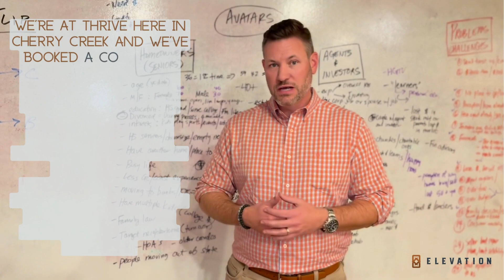Flipping in a Recession: Working on Your Business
It's time for another episode of Flipping in Recession with our CEO, Derek Marlin 🤩

This time, he's reminding us to work ON our businesses- not just IN them.  This next month presents a great opportunity to refine systems and strategy to be the most successful you can be in 2023!